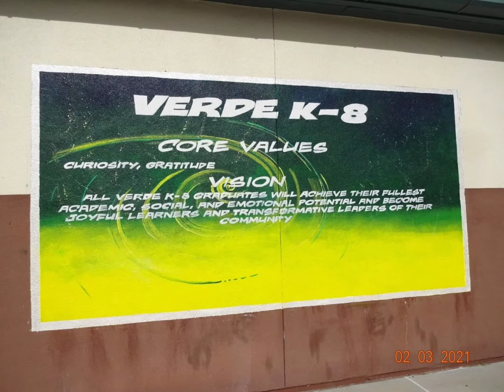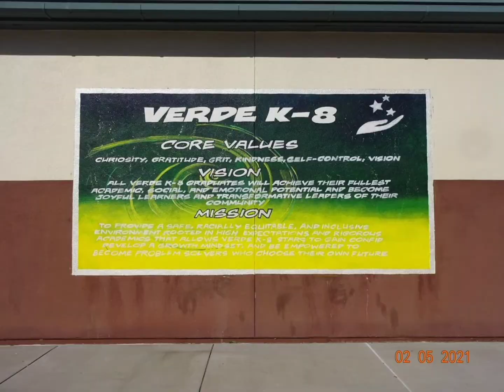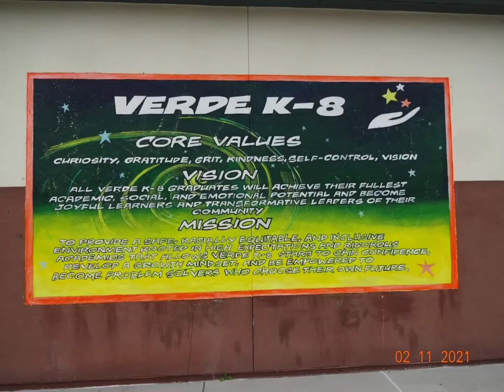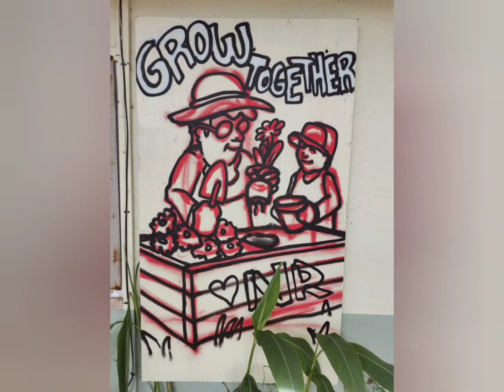Verde Garden With Bienvenida Meza In North Richmond California Photo Video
Verde Partnership Garden At Verde School North Richmond California Photo Video